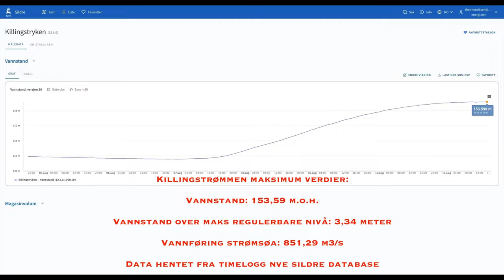☂️Ekstremværet "Hans" i Hønefoss og Ringerike august 2023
Det er skjelden å se Hønefossinger stoppe opp på bybrua for å se på fossen. Da ekstremværet "Hans" herjet, valfartet man til fossen for å se dette imponerene skue.

Ådalselva har hatt vannføringpå ca 850 m3/s på det meste, noe som er ca ti ganger det normale. Denne vidoen viser Hønefossen, noe i Hønefoss og fosser oppover mot Sperillen 10 august 2023.